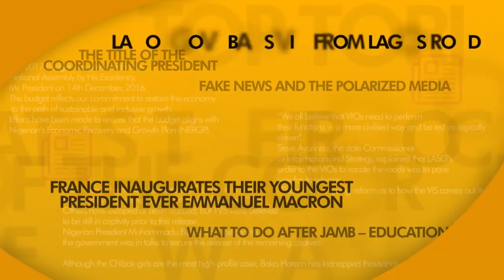GOVERNMENT NEEDS TO ENFORCE THE LAW ON LAND OWNERS